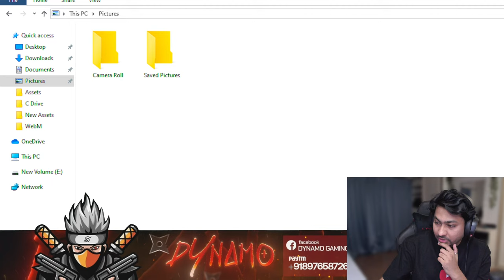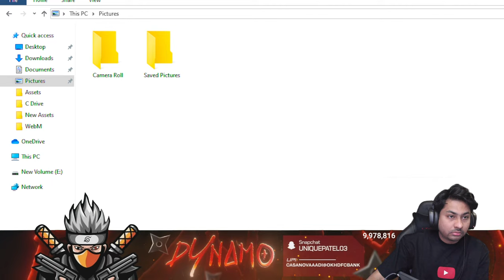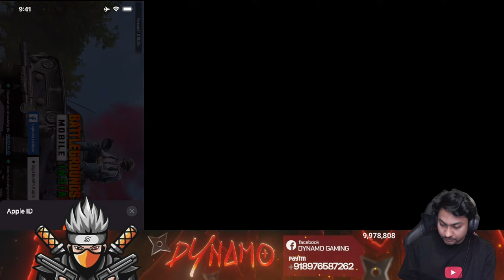TOP 100 CONQUEROR LOBBY FIGHTS WITH INTENSE CHICKEN DINNER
►Respect Moderators.